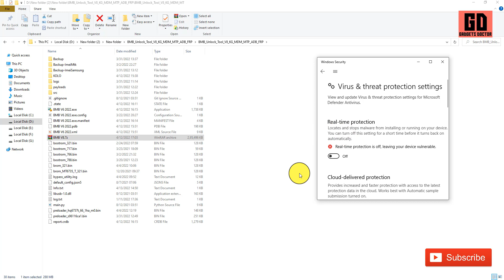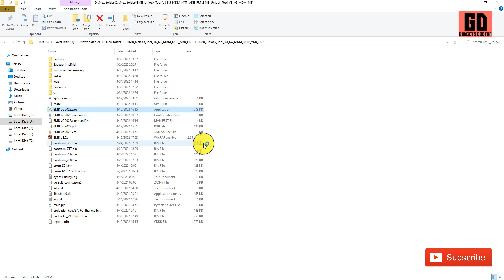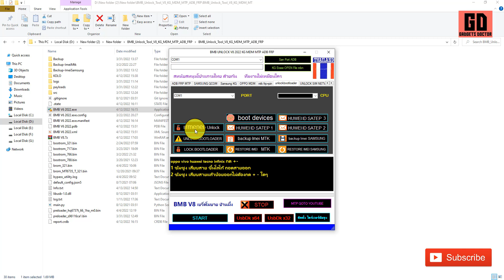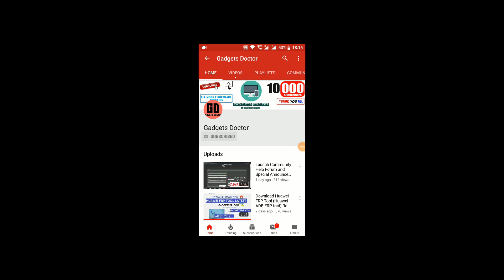All Android Unlock Tool Latest (2022) FRP, Bootloader, Factory Reset, KG, MBN Bypass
All Android Unlock Tool Latest (2022) FRP, Bootloader, Factory Reset, KG, MBN Bypass - BMB Unlock Tool V8

Samsung, LG, Oppo, Vivo, MTK, Infinix, QCOM, Tecno, Huawei, many more

ADB FRP MODE

- FRP Reset ADB
- FRP Reset 2 ADB
- FRP Reset 3
- Disable Mi Account
- Fastboot PIN
- Fastboot FRP
- Fastboot Unlock Bootloader

Samsung Qcom
- Qualcomm EDL FRP Reset Samsung

Samsung KG Locked

- Enable MTP+ADB
- Enable USB Debugging / Unlock Bootloader
- KG lock Erase
- - OPPO MDM Unlock

MTK FRP+PIN (User lock) Remove

- Samsung FRP
- Safe Format (PARA. MISC)
- Format PIN+FRP
- FRP
- Disable Mi Account
- META Mode F9 F11 Pro
- OPPO, VIVO, Huawei, Samsung, Xiaomi, Meizu, Tecno, Infinx, Wiko

Unlock Bootloader

- Unlock Bootloader
- Backup IMEI MTK
- Backup IMEI Samsung
- Lock Bootloader
- Restore IMEI MTK
- Restore IMEI Samsung
- Permanently Unlock
- Huawei ID Setup 1
- Huawei ID Setup 2
- Huawei ID Setup3